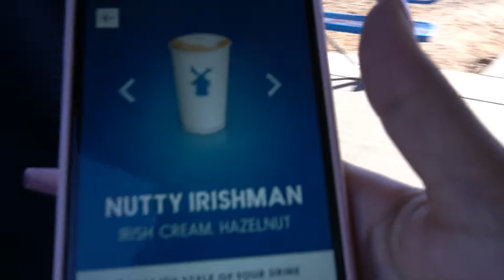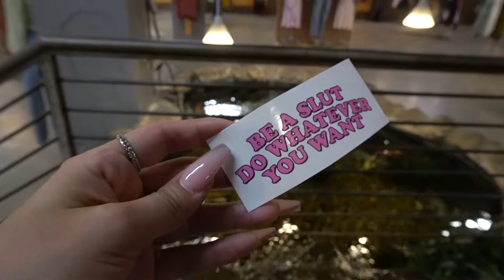Come Explore Flagstaff w Me | Vlog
Hi bbs, come with my to explore Sedona and Flagstaff. And watch me face my fears of heights while I hike to Devils Bridge!! Hope you guys enjoy!

Posting every Sunday, Tuesday & Thursday 💗